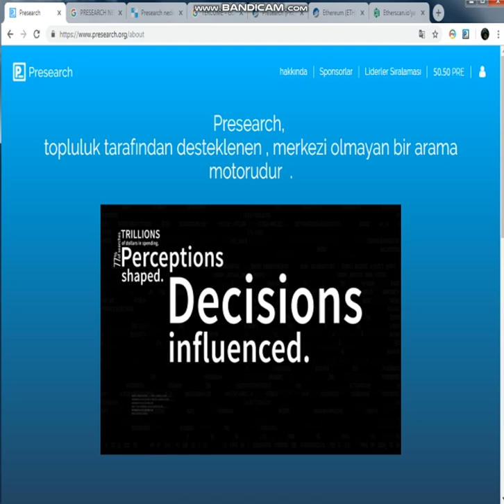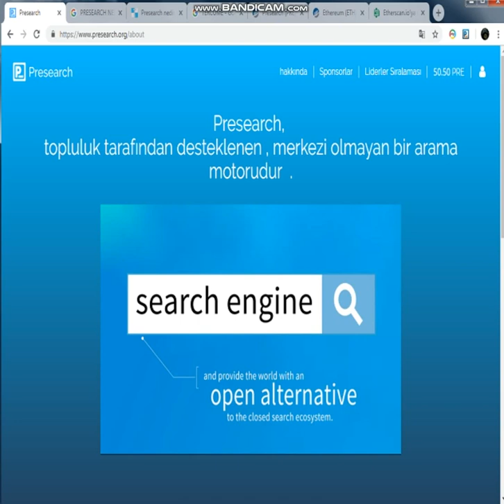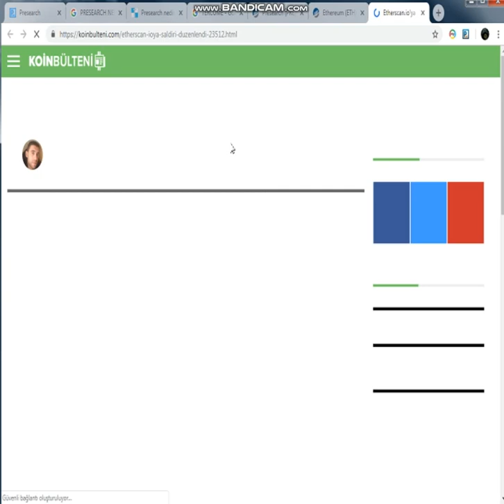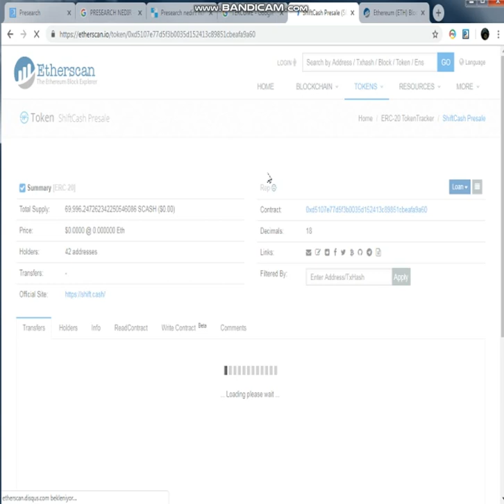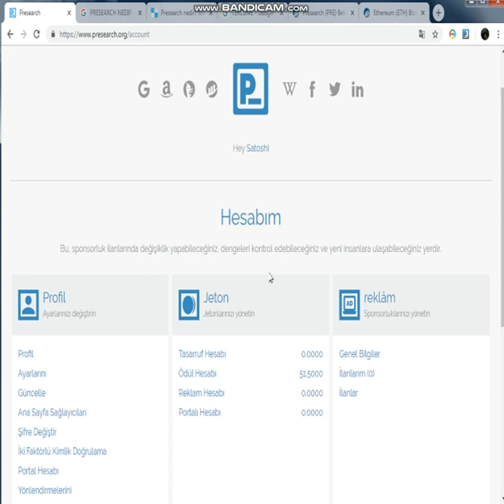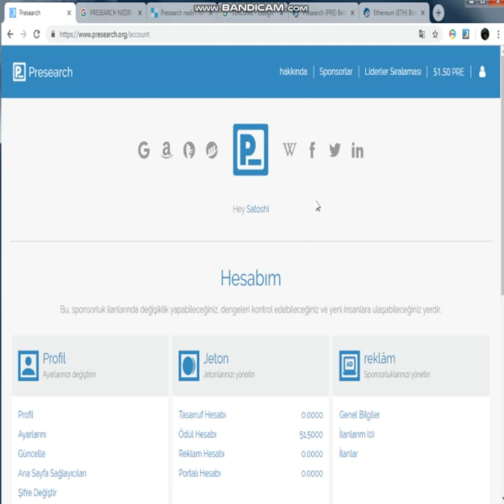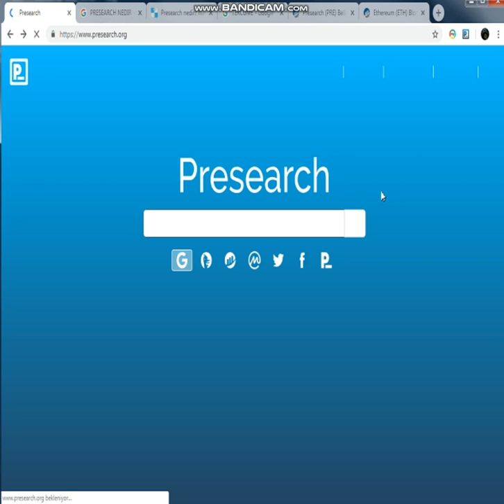Presearch-- mərkəzləşdirilmiş axtarış mühərriki Google yeni rəqibdir ?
Bağış :

Bitcoin:     1P82WfsrzQBe32SqdRjhn5ArNUgF1Sa8cc
Ethereum: 0x93E8f6A2D369A601ff7db0C176ebd13cA2B5de7B
BITCOIN CASH: qru4hvau6sdqgxx33wdxsmppruqxa6zavc52a62ap9
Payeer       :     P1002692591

коины, прогноз btc, stocks, money, падение, рынок криптовал
presearch hack,
presearch review,
presearch token,
presearch bangla tutorial,
presearch coin withdraw,
presearch payment,
presearch trick,
presearch withdraw hindi,
presearch coin,
presearch app,
presearch alternative,
presearch app download,
presearch account create,
presearch ads,
presearch airdrop,
presearch browser,
presearch bitcoin,
presearch browser download,
presearch cobrar,
presearch cash out,
presearch coin hindi,
presearch debroy,
presearch download,
presearch details